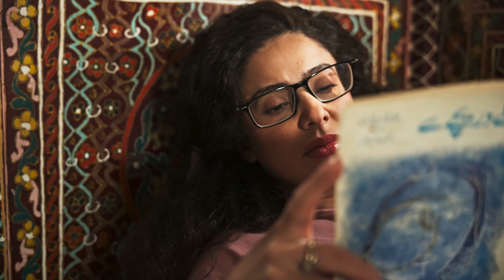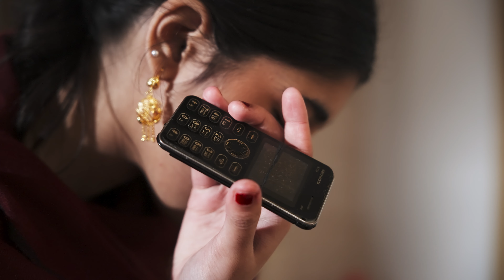Jhok Dilan Di | OST | Aaj Rang Hai L A A L | Zunaib Zahid | Ali Moeen | Faseeh Bari Khan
Jhok Dilan Di | OST | Aaj Rang Hai L A A L (Based on child marriages) | Zunaib Zahid | Ali Moeen | Faseeh Bari Khan
Singer & Composer: Zunaib Zahid
Lyrics: Ali Moeen
Produced by Rahat Productions
Story, Screenplay, and Dialogues by Mustafa Afridi
Directed by Faseeh Bari Khan